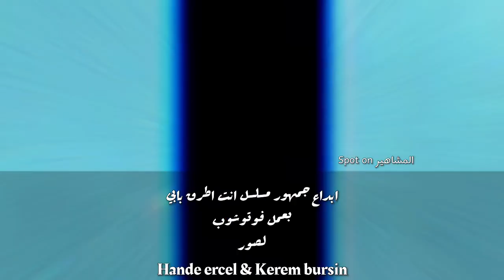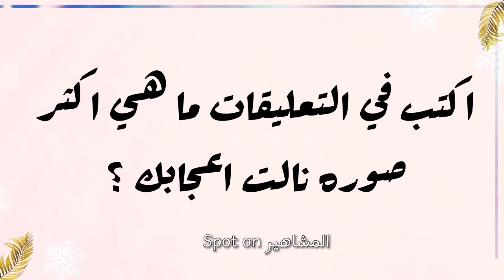صور رومانسيه لهاندا ارتشيل مع كرم بورسين بعين جمهورهم| صور مدهشه😍❤️